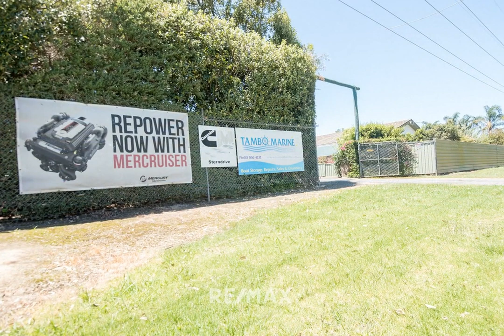41-55 Punt Road (Tambo Marine), Johnsonville VIC, 3902